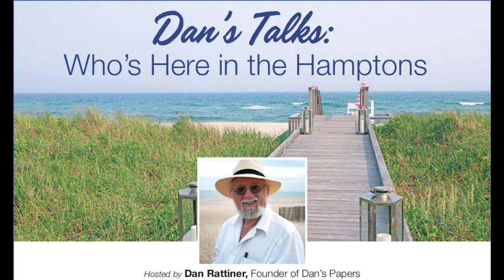Dan Talks with John Catsimatidis, Billionaire Businessman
Episode 96: This week on the “Dan’s Talks” podcast, Dan Rattiner speaks with John Catsimatidis, billionaire businessman. After dropping out of NYU to work in the grocery business full-time, Catsimatidis found success by age 25, with 10 Red Apple Supermarkets in NYC. Now, four decades later, the Red Apple Group has evolved into a diversified corporation that has holdings in the energy, aviation, retail and real estate sectors.

DansPapers.com